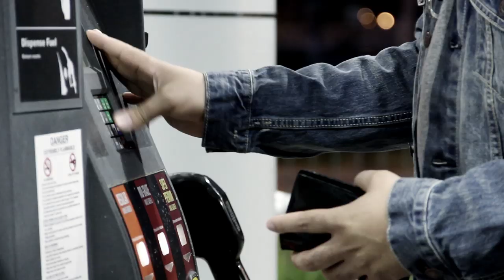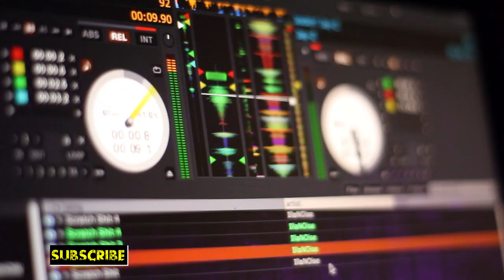Don't Sweat The Technic: EP1 Jay ILLa at Lumen Chicago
Check Out Jay Illa @ illanoise.net

Don't Sweat the Technic: A behind the scenes look at what it's like to be a DJ.

The Illest Dj You've Never Heard

A product of the Chicago underground hip-hop scene, he was dubbed iLLaNOise by Chicago legend Twilite Tone during his days with the League, eventually settling on the moniker Jay iLLa aka iLLaNOise.

As a Chicago nightlife scene veteran, Jay iL currently has residencies throughout the downtown area. He also has a standing monthly event, TGIFresh, hosted at Tantrik and other venues throughout the city.